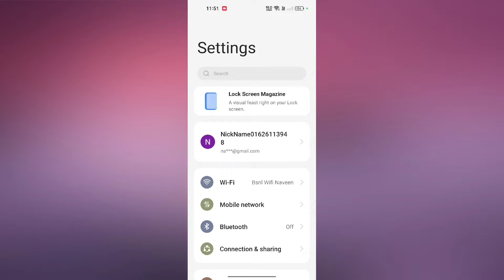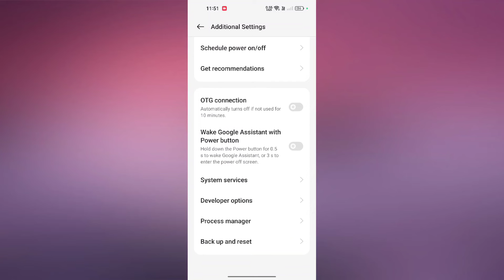OPPO A38 Mobile Data ON But internet Not working Problem Solution